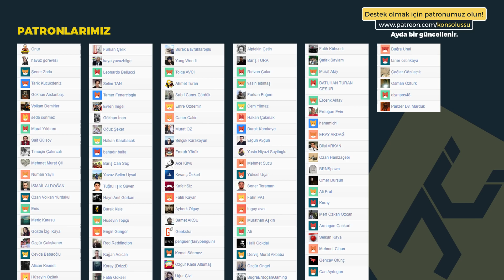TARİHİN EN PAHALIYA ÇIKAN OYUNLARI (VE FENA ÇAKILANLAR)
Oyun tarihinin en yüksek bütçeli, en çok para harcanan oyunları hangileri? Bunlardan hangileri fena patladı, hangileri yapanların yüzünü güldürdü. İşte tarihin en pahalıya çıkan oyunları.